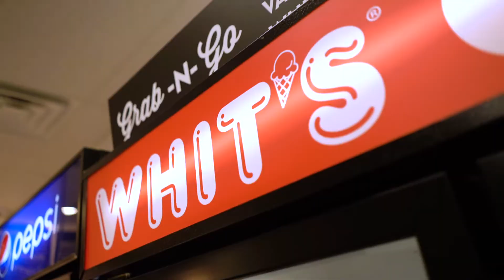Whit's Frozen Custard of Bellefontaine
Todd Poole, Franchisee of Whit's Frozen Custard, talks about his decision to join forces with Small Nation to open another Whit's in Bellefontaine, OH.